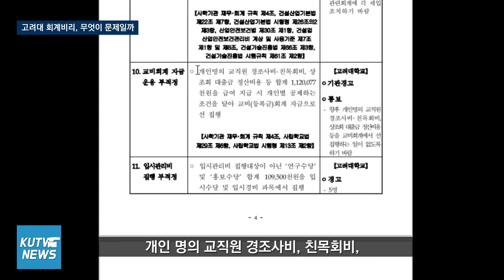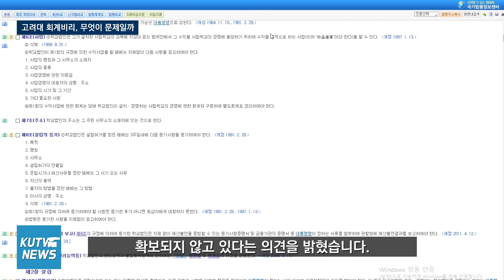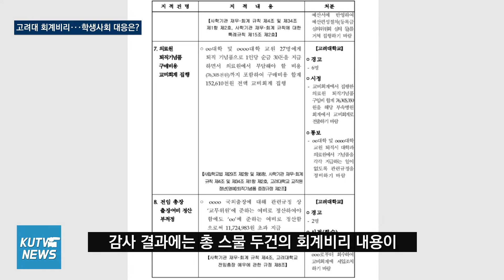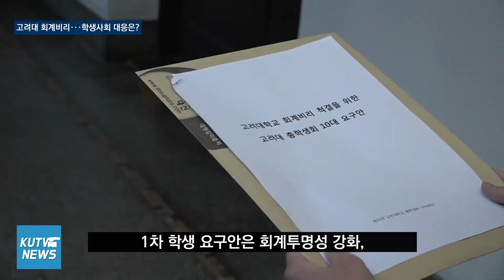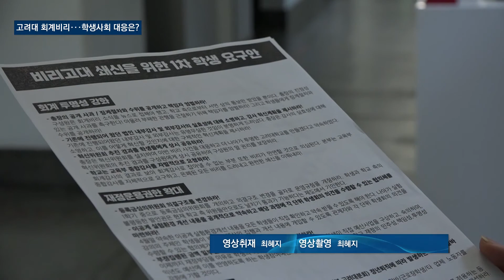[KUTV NEWS] 5월 다섯째 주 뉴스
▶00:49 회계비리 적발에 기존 감사 '실효성 지적'
지난 8일 교육부의 감사를 통해 스물두 건의 우리 학교 회계비리가 처음으로 적발됐습니다. 하지만 교육부의 감사 이전에도 우리 학교는 매년 내부감사를 실시해왔고, 2015년부터 2017년까지는 심지어 외부감사를 선임해서 감사를 받아왔습니다. 그동안 해당 비리는 왜 수면 위로 드러나지 않았던 걸까요? 자세한 내용 김지수 기잡니다.

▶03:06 교비회계로 황금열쇠 구입, 학생들 분노
우리 학교에서 자행된 회계 비리 내용을 알고 분노한 학우분들 많으실 텐데요, 특히 학생들이 낸 등록금 회계가 포함된 교비회계에서 비리가 발생한 점에서 그러했습니다. 이에 학생 사회는 어떻게 반응하고 있는지, 최혜지 기자가 알아봤습니다.

 ☑제보안내
페이스북 메세지 : @kutv1989